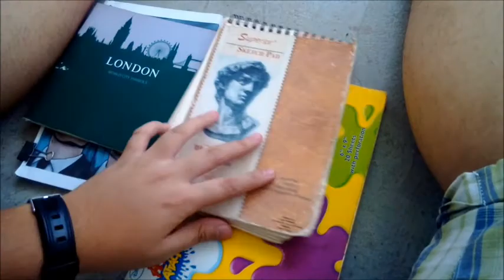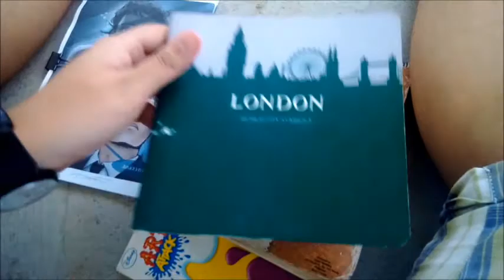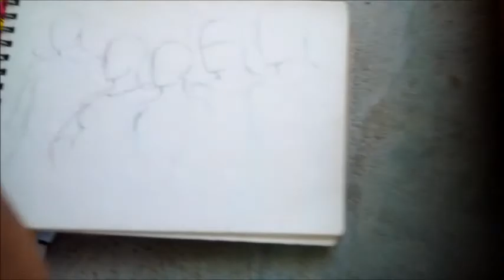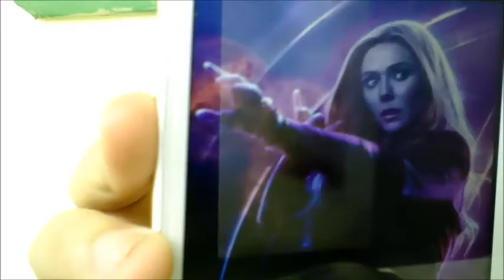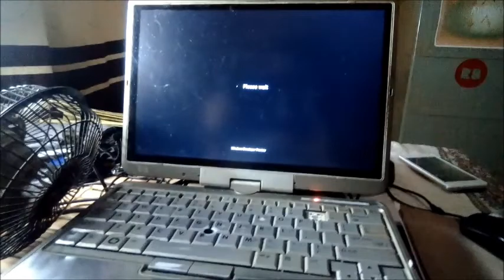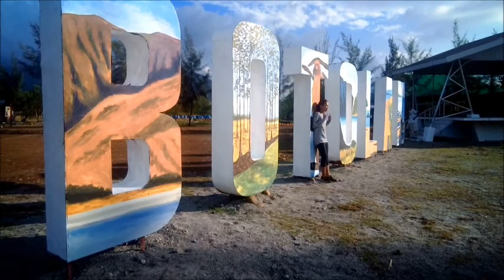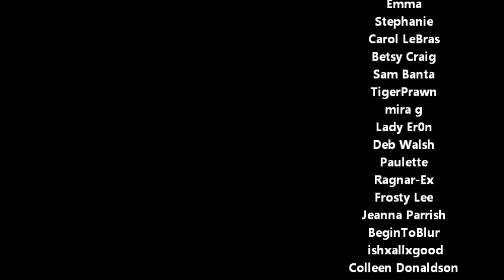Avengers Infinity War || The Road Vlog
Wanted to try something new since Avengers: Infinity War meant a lot to me, so here's my road to watching this movie.

P.S. I had really wanted to do a little one-on-one interview with the cosplayers and/or moviegoers, but because our time slot ended near midnight and we had to catch a bus back home, we couldn't get to it. :( Cosplayers in this were from Otakumaru Inc.